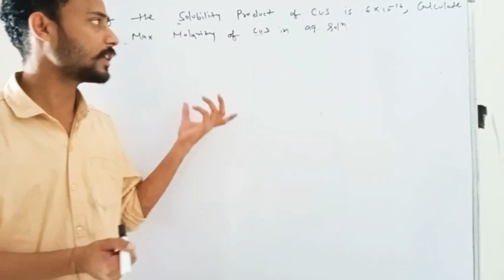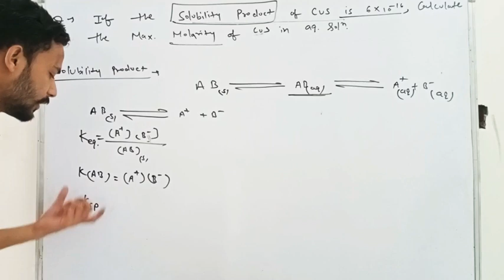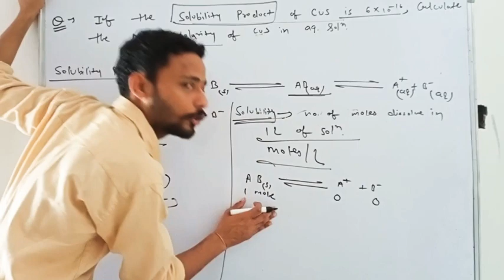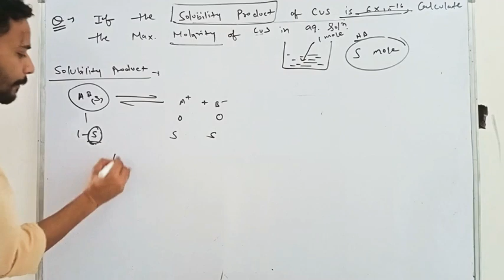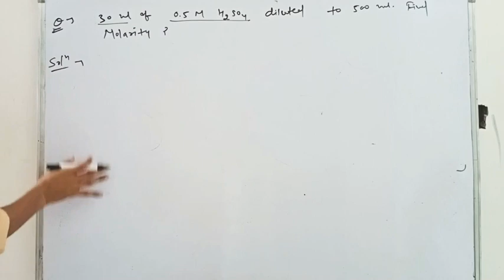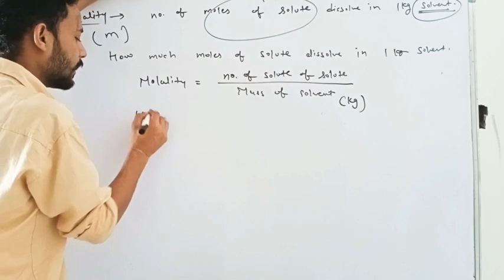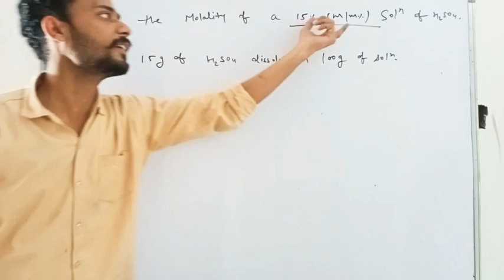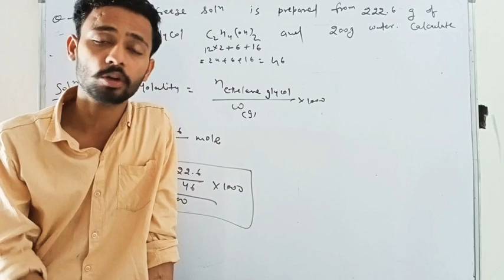Solutions (Class-12th)||L-05||Concentration terms-Molality